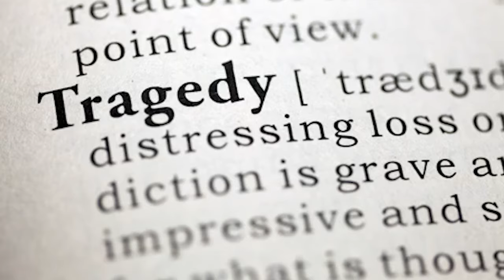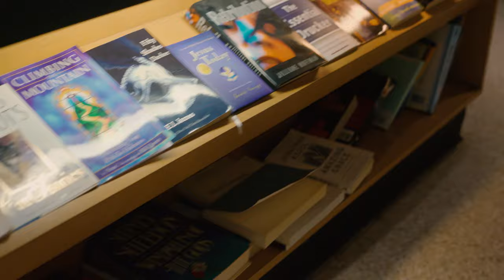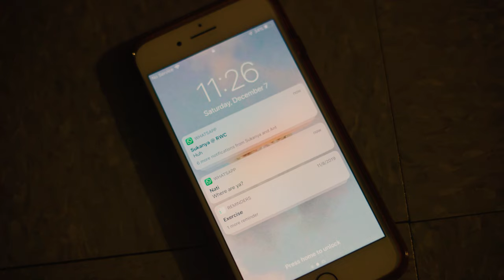NJIT/RWC Film & Music - Proof of Concept - 2019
A project made by a high school team learning how to use Adobe products, Blender,  and Sony a7Rii camera to create a film. This was crafted in 6 days in a span of 1 semester about an investigation concerning a young girl that has gone missing. Alongside a partner, I helped coached the students in creating this piece for RWC Capstone Program.

Edited by AntOriginates and Julianne